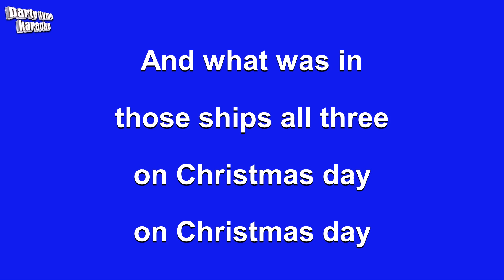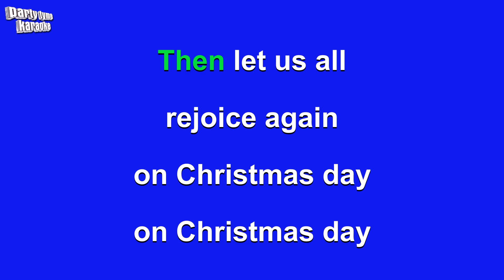Nat King Cole - I Saw Three Ships (Karaoke Version)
Karaoke sing-along version of 'I Saw Three Ships'
made popular by Nat King Cole,